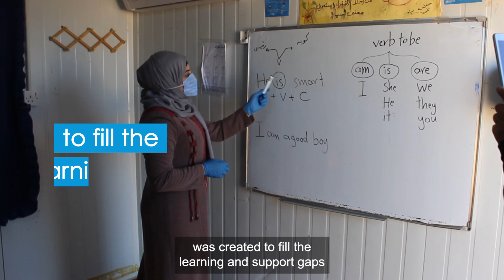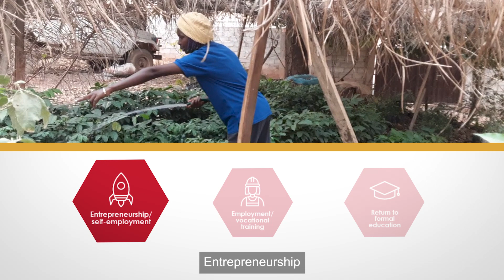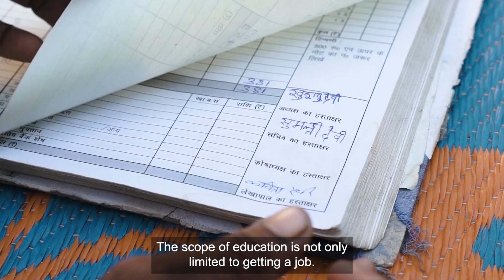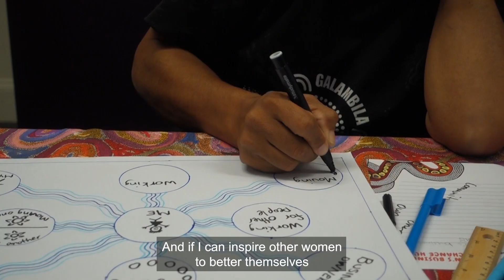UN Women's Second Chance Education programme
When UN Women joins forces with civil society organizations, governments, the private sector and foundations to offer women a second chance, together we can transform lives.